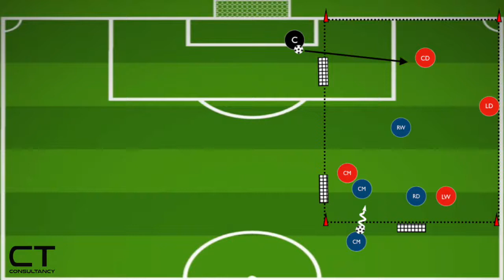Build up 4v3 with transition to 4v4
LCD, LD, LW, CM v RW,CM, RD (+CM)